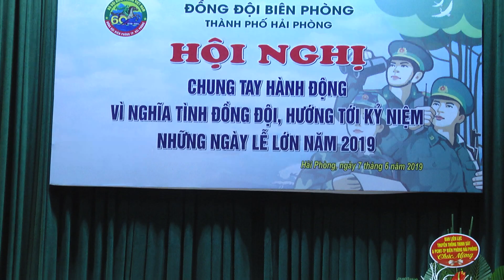GẶP NHAU GIỮA RỪNG MƠ --ĐỘI VĂN NGHỆ ĐỒNG ĐỘI BIÊN PHÒNG